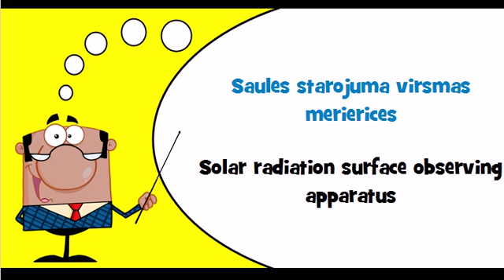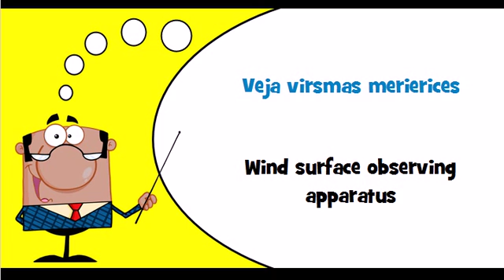Let's learn Latvian Theme = Meteorological instruments